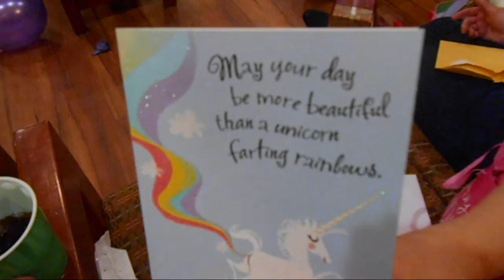Kelly's 50th Birthday Party